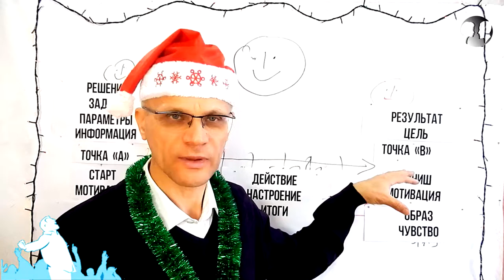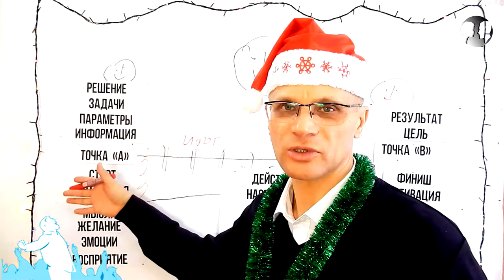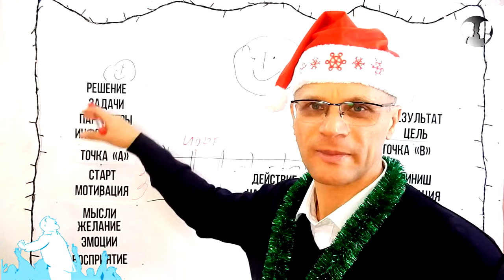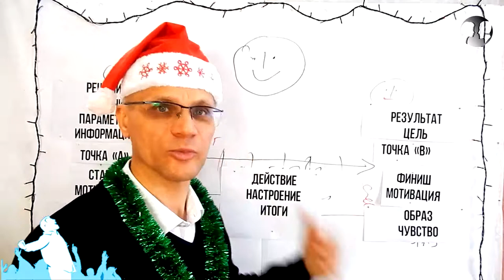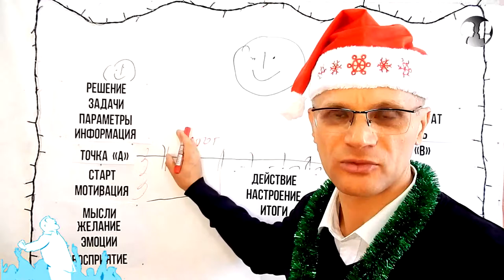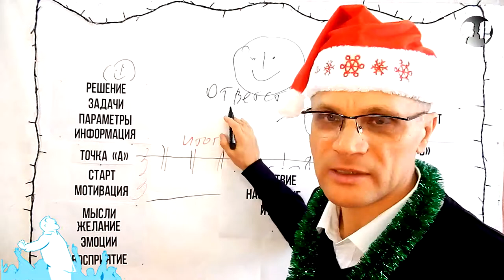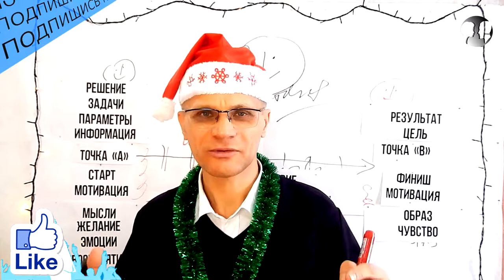Мотивация в 2019 году. Стратегия самомотивации.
Резюме: